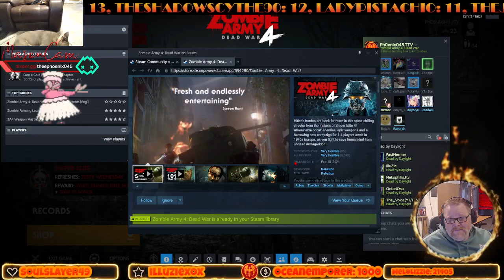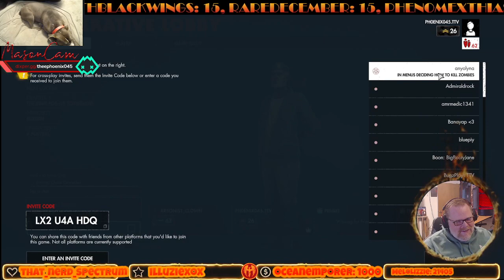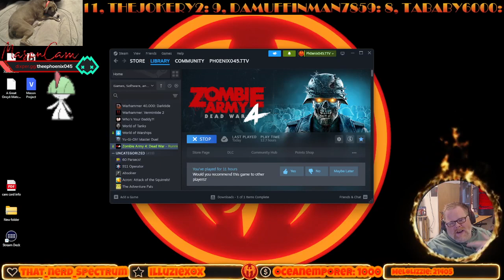Time To Kill Zombies... Arson Style!!!!